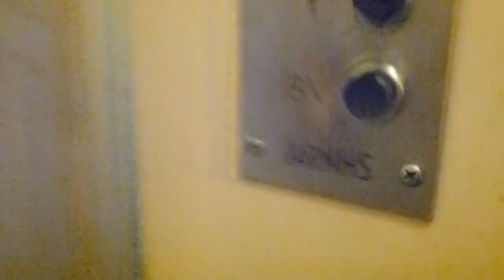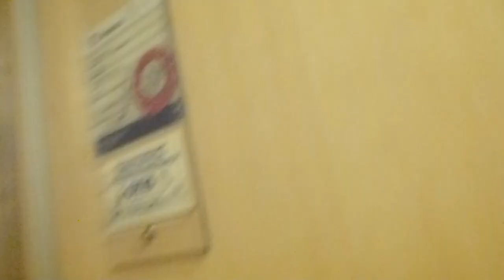Old JÄRNH, with new interior @ Brahegatan 60